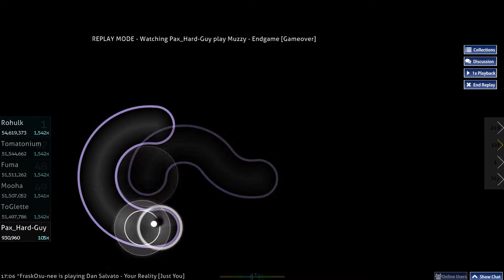Muzzy - Endgame [Gameover] - Pax_Hard-Guy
READ ME

Mouse Can Everything
MY PLAY OF THE YEAR!1!!!1 rlly.. yet ;)